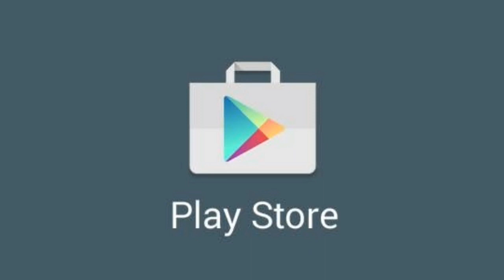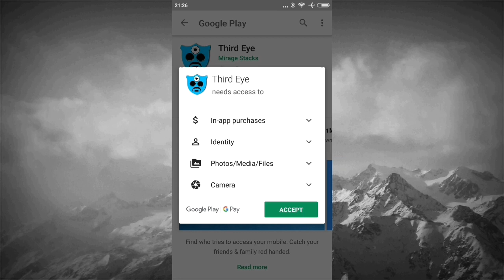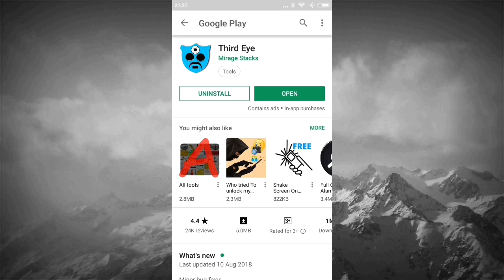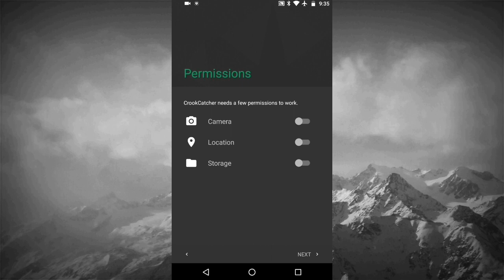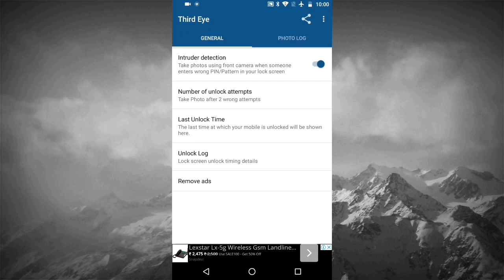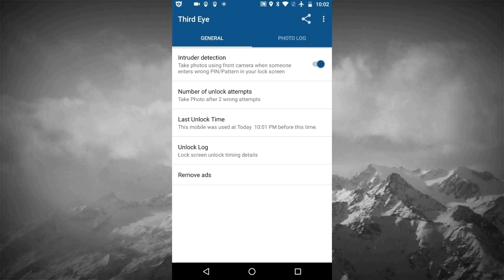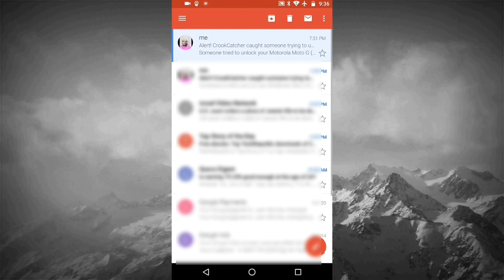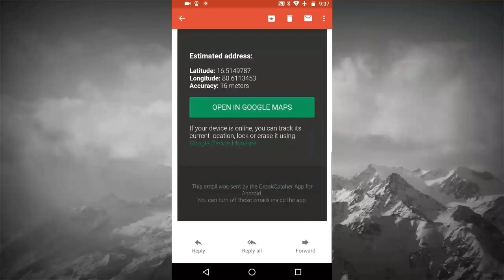How to trace stolen phone capture thief photos by unlock your mobile | in Telugu